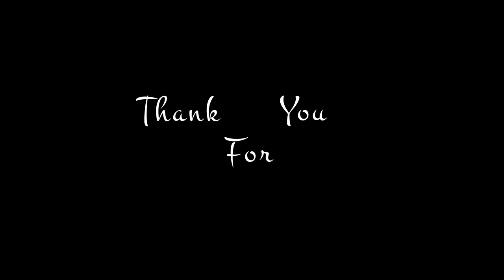Art and (its) People